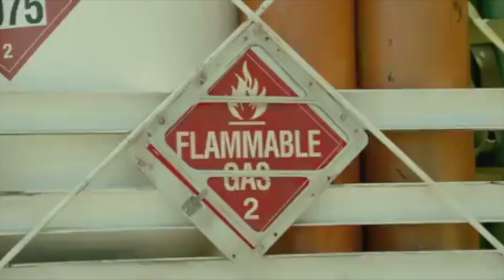Belle Vue Colts Vs Leicester Cubs Speedway Funny Race Recap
So I decided to upload a funny version of what happened on the night.